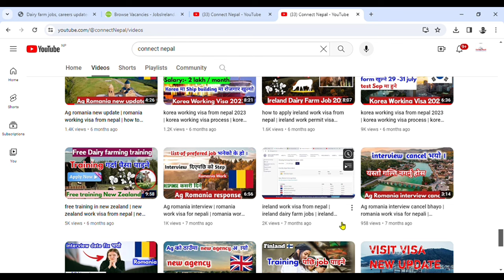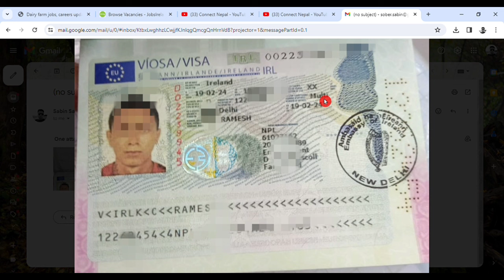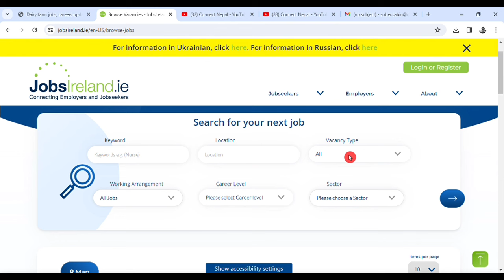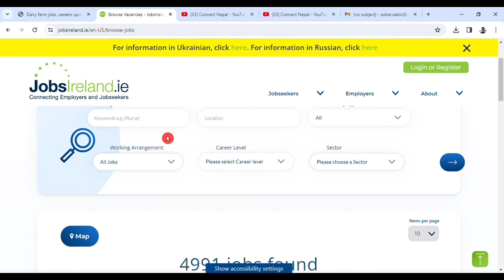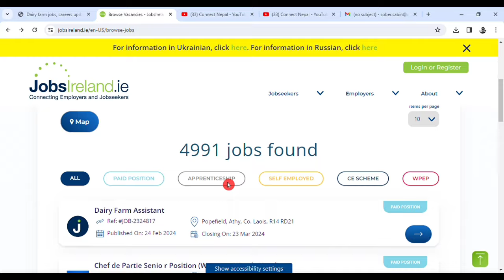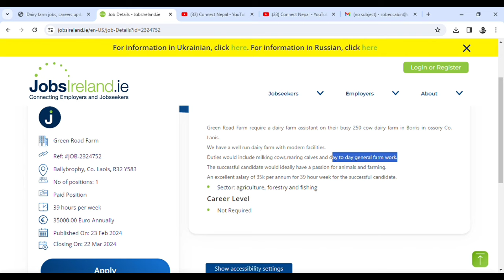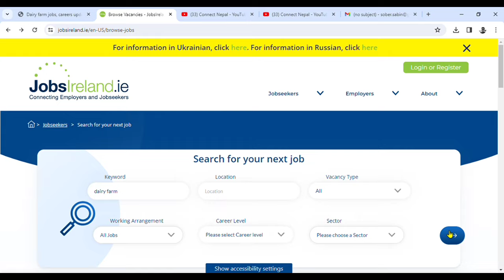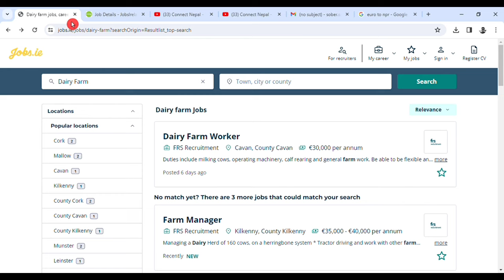ireland working visa for nepali | how to apply ireland work visa from nepal | ireland kasari jane